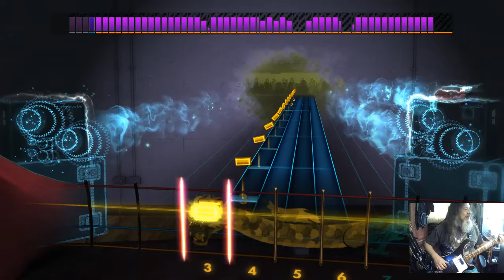Rocksmith 2014 CDLC Bass Gimme All Your Lovin ZZ Top